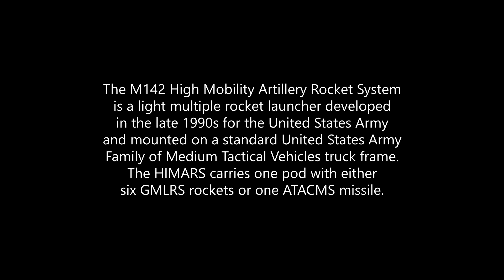WEAPONS PROFILE: M142 High Mobility Artillery Rocket System (HIMARS)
Placed into service in 2010, the U.S. M142 High Mobility Artillery Rocket System (HIMARS) has gained quite a bit of attention this year after being deployed for use in Ukraine. In fact, as recently as this week, the Kremlin issued yet another warning to the U.S., after HIMARS systems were used in Japan during Operation Resolute Dragon.

If there were an award show category for Weapons of the Year, HIMARS would surely be in the running! So here at OPS REPORT, we thought you might like to check out some of the footage that pissed off Putin this week!

HIMARS in JAPAN